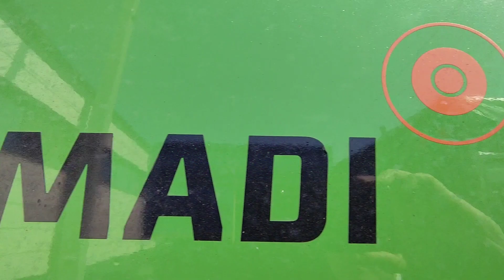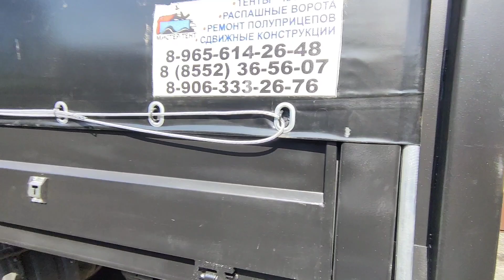ШОК! КАМАЗ 65117 НА ПНЕВМЕ | Фургон 65117 в особом цвете для поднятия настроения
Рады представить наш особенный проект Камаз 65117. У этого фургона 65117 есть две изюминки, которые делают его по-настоящему уникальным. Во-первых, это уникальный цвет Зеленое Яблоко, такой Камаз точно будет привлекать внимание и выделяться в потоке из других серых и унылых грузовиков. Во-вторых, это Камаз 65117 фургон оборудован пневмоподвеской. Согласитесь, Камаз на ПНЕВМЕ по кругу - звучит действительно круто.
Автомобиль получился максимально мягким как мерс S-класс.

Камаз отгружали как шасси, но клиент сам установил тентованный бортовой кузов.
Стоит ДВС Камминз, КПП ZF9, два бака по 500 литров, Кабина Макси с двумя спальниками на  пружинах.

📞Позвоните нам. Подробно ответим на все вопросы или подберем автомобиль под ваши задачи - 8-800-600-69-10

🚩Компания Жумади - лидер на рынке БУ техники КамАЗ. Продаем Камазы с пробегом и после капитального ремонта.
✔️Подберем или соберем любой автомобиль Камаз под ваши задачи.
✔️Продаем Камазы в лизинг (поможем с оформлением), принимаем наличную и безналичную оплату с НДС .
✔️Проводим любые доработки и переоборудование, законно вносим изменения в ПТС.
✔️ Перегоним или доставим ваш КамАЗ в любую точку России.
✔️ Соблюдаем гарантийные обязательства — 3 месяца или 20.000 по всей России.